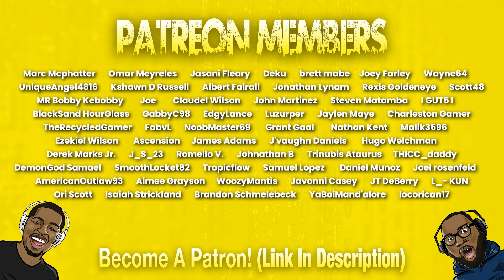"The Real Chuck E. Cheese" (REACTION)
Today we're reacting to "The Real Chuck E. Cheese" by @MrCreepyPasta